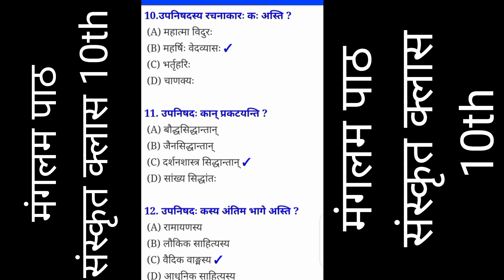Class 10 Sanskrit Chapter 1 | Mangalam Shlok Sanskrit | मङ्गलम् (श्लोक) | Bihar Board 2025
Mangalam Shlok Sanskrit
मङ्गलम् (श्लोक)
Bihar Board 2025
path 1 sanskrit class 10
10th sanskrit bihar baord
Sanskrit class 10 chapter 1 bihar baord
Class 10 sanskrit chapter 1
Vidyakul Bihar Board 2025
10th sanskrit bihar baord 10th sanskrit chapter1
मंगलम पाठ संस्कृत क्लास 10th
मंगलम पाठ(सम्पूर्ण अर्थ )
मंगलम पाठ संस्कृत व्याख्या
| Class 10th Sanskrit Chapter 1
Mangalam Path Sanskrit Class 10
sanskrit